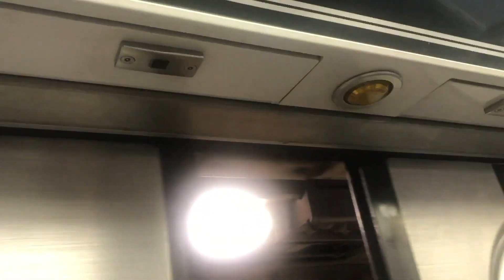BIG Starlift-Voorburg Traction Freight/Vehicle Elevator at Platinum Headquarters - ROBLOX City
1 of the best epic startup & traction motors on a freight/vehicle elevator I ever found

Elevator Specs:

Installed: 2004
Maintenance: Starlift-Voorburg
Speed: 500 FPM
Travel Distance: 4 Floors
Fixtures: ???